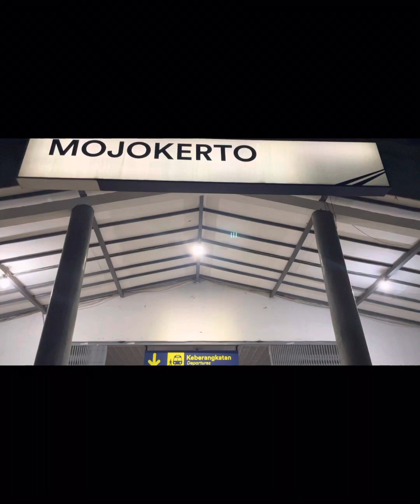Yuk ah… Jalan-jalan ke situs Majapahit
Jalan-jalan kita kali ini ke tempat yang penuh dengan situs sejarah dan menarik.

Majapahit adalah kerajaan besar di tanah jawa dengan kejayaan yang sangat hebat. Dimulai dari Raden Wijaya hingga Hayam Wuruk, rasanya tidak bisa sesaat untuk membahas kerajaan hebat ini.

Situs Majapahit selalu membawa kita pada rasa ingin tahu tentang kehebatannya. Cerita kita tak pernah usai ketika membahas tentang kerajaan besar ini. Sebab dari sinilah cerita tentang Indonesia bermula.

Bersama saya Jackie dalam Jalan, lihat dan cerita, saya mengajak sahabat JLC untuk tetap di sini dan kita akan terus jalan-jalan sambil belajar mengenal dan menerima hal-hal baru penuh makna.